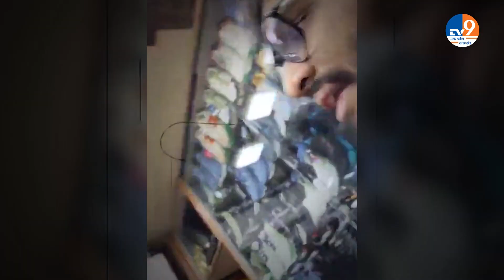Kanpur Police के थप्पड़ कांड का वीडियो वायरल, दारोगा ने दुकान में घुसकर मारा, महिला ACP ने धमकाया!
ACP श्वेता कुमारी ने व्यापारी को फोर्स बुलाने की धमकी दी
कानपुर पुलिस की दबंगई के खिलाफ व्यापारियों में आक्रोश